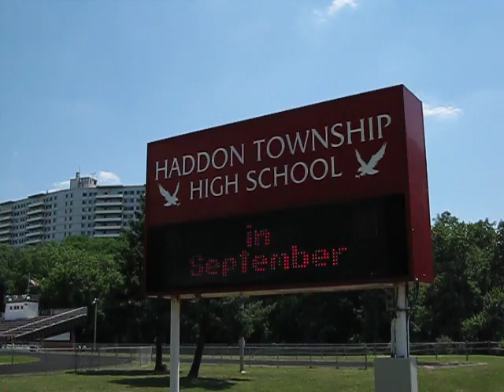Haddon Township Sign on Cuthbert Road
This was taken on June 18, 2010. If  you look closely, you can see the white chairs that are out on the football field for the graduation ceremonies.